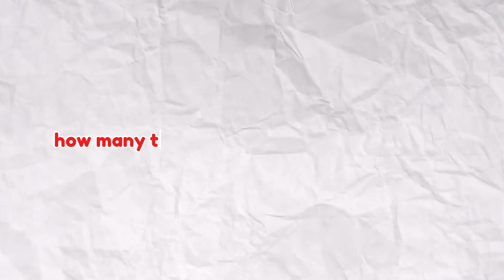✨SUPER KNUCKLES in Sonic Speed Simulator...? - Roblox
⭕ ‼️REMEMBER‼️EVERYTHING IN THIS VIDEO IS A CONCEPT!! ⭕ !!NOTHING IS REAL!! ⭕

-Sonic Speed Simulator Roblox
TAGS...(ignore)